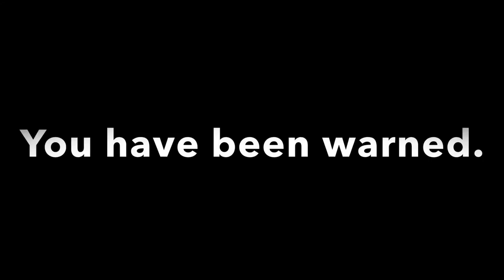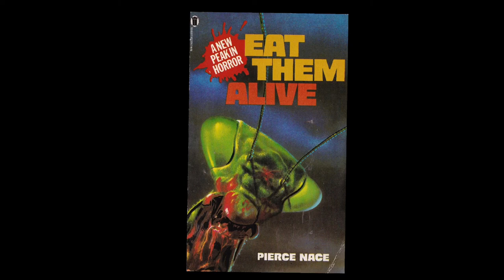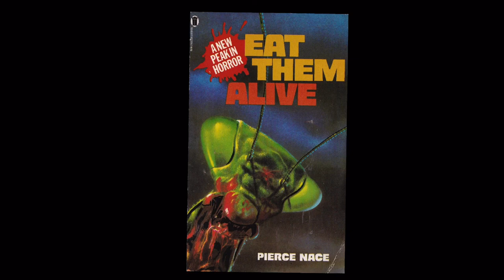Eat Them Alive by Pierce Nace Chapter 5 Horror Audiobook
This mad classic of gore and terror is brought back to life as a thrilling, gut wrenching audiobook.